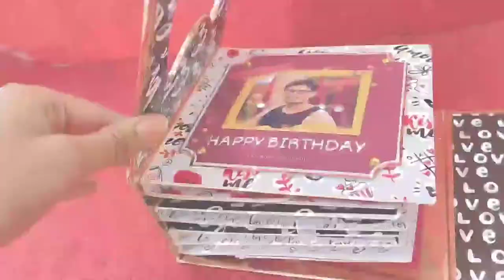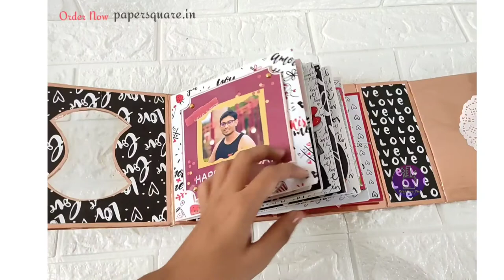How to make Locker Scrapbook Base | Handmade Birthday Gifts by Creativepiu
Craft materials
papersquare.in

How to  make Scrapbook for Best Friend|Scrapbook For Birthday | | Creativepiu
scrapbook ideas,
scrapbook meaning,
 boy,
birthday gift for best friend in lockdown,
birthday gift for best friend girl handmade,
birthday gift for best friend handmade easy,
birthday gift for best friend greeting card,
birthday gift for best friend under 100,

how to make scrapbook for birthday,

how to make scrapbook album,
how to make scrapbook at home step by step,
how to make scrapbook at home for birthday,
how to make scrapbook at home easy,
how to make scrapbook at home in malayalam,
how to make scrapbook at home for school project,
how to make scrapbook for birthday step by step,
how to make scrapbook making ideas for birthday tutorial,